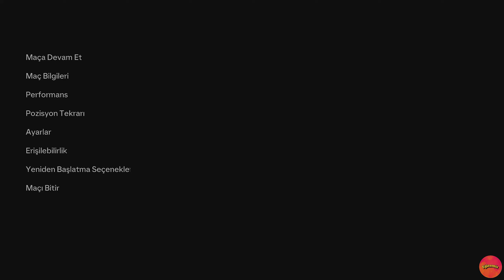EA FC 24 PC - FRANSA VS BELÇİKA | UEFA EURO 2024 | SON 16 TURU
Bilgisayar Özellikleri

İşlemci: AMD Ryzen 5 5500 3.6 Ghz
Ekran Kartı: Msi Rx 6600 XT Mech 8 Gb
Anakart: Gigabyte B450M S2H
Ram: G.Skill Ripjaws V  32  Gb
Ssd: Kioxia Exceria G2 1 Tb M2
Ssd: James Donkey 480 Gb
Güç Kaynağı: Corsair CV550 550W
Kasa: Sharkoon RGB-LIT-100 ATX
İşletim Sistemi: Windows 11
Monitör: Lenovo Legion R25ı-30 24.5 / 0.5 ms / 165 hz